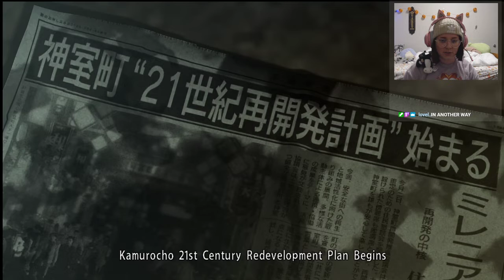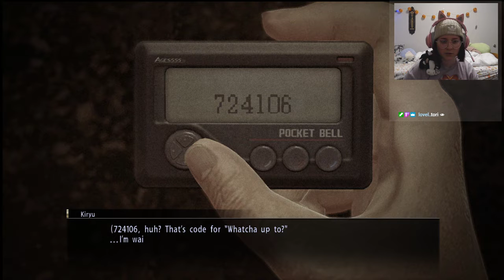Yazuka 0 VOD - justtfinn